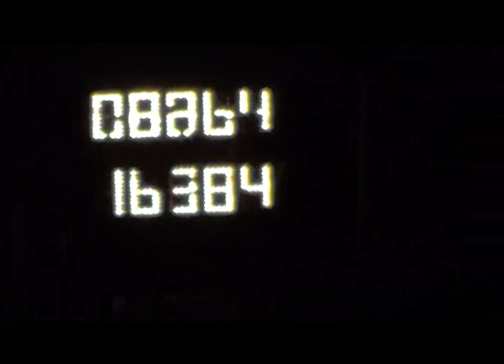PREDATOR Blue Thunder GT-R 8.86 @ 163 MPH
Puerto Rico Fastest R35 GT-R
World's Fastest Full Weight R35 GT-R
World's Fastest Alpha12 R35 GT-R
World's Third Fastest Overall R35 GT-R

New Track, Same Results